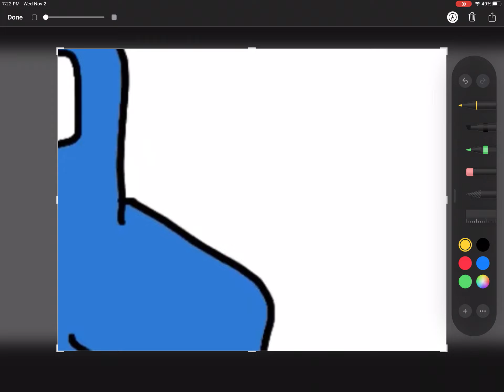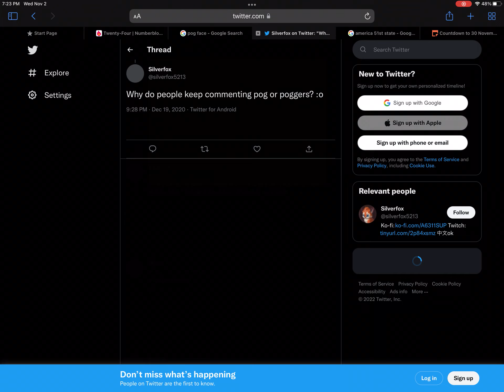Now where’ve I seen this? Aha!